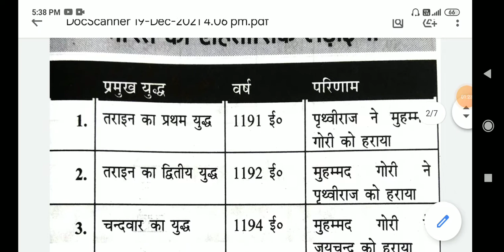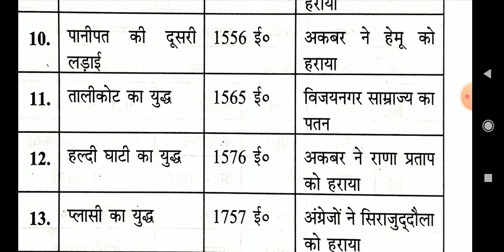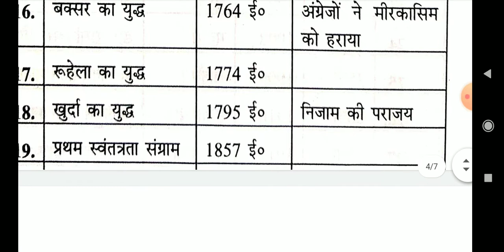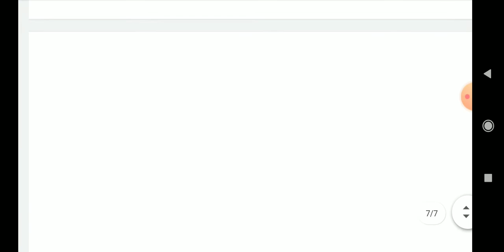भारत की ऐतिहासिक लड़ाईयांTop -30 प्रश्नGroup-D, Lekhpal, UP Police constable, Forest Guard, VDO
भारत की ऐतिहासिक लड़ाईयां
Top -30Question